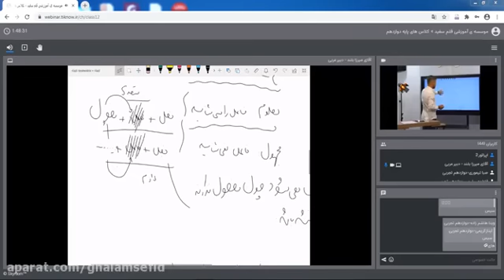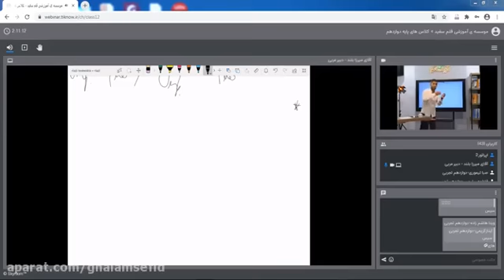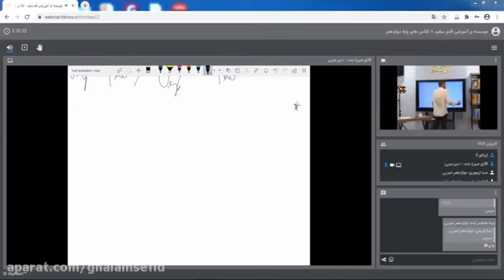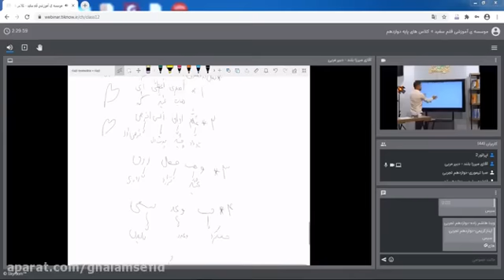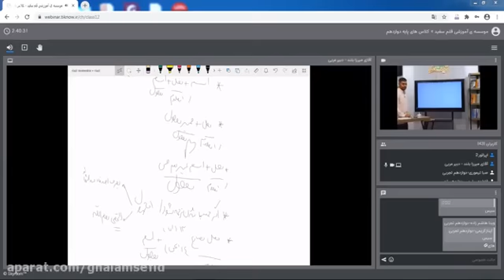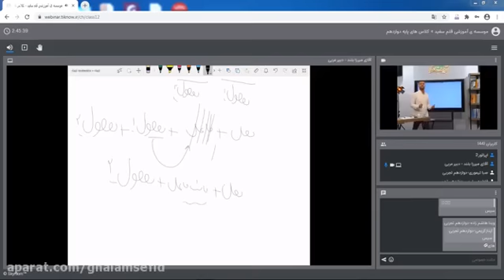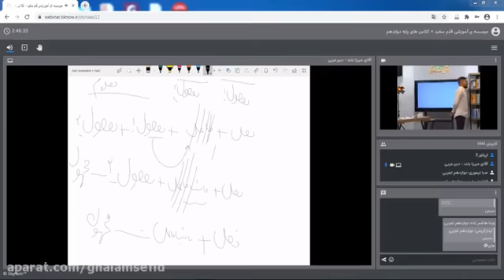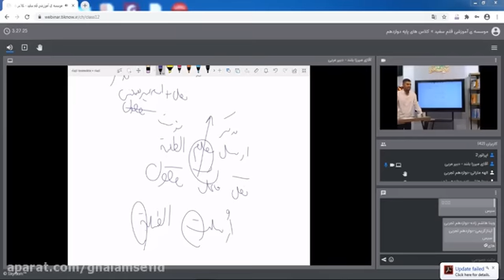A relative clause is reduced if it is in the passive voice making it appear as an adjective and 1